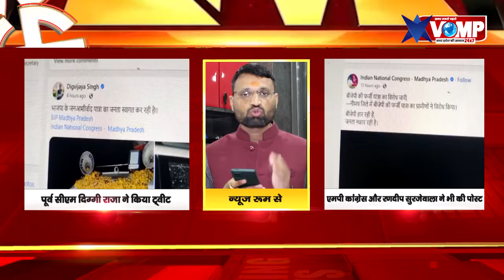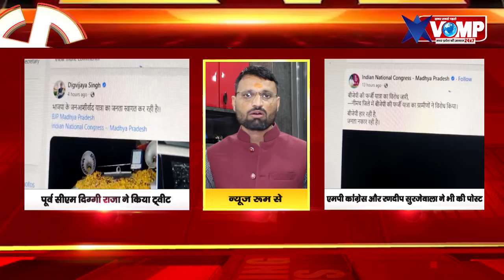एमपी विधानसभा चुनाव और बीजेपी की जन आशीर्वाद यात्रा पर पथराव, दिल्ली जा पहुंचा पूरा मामला